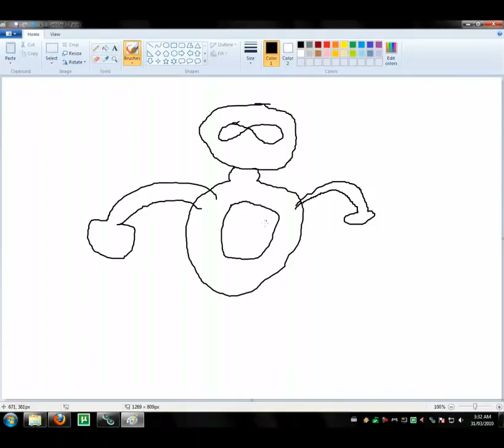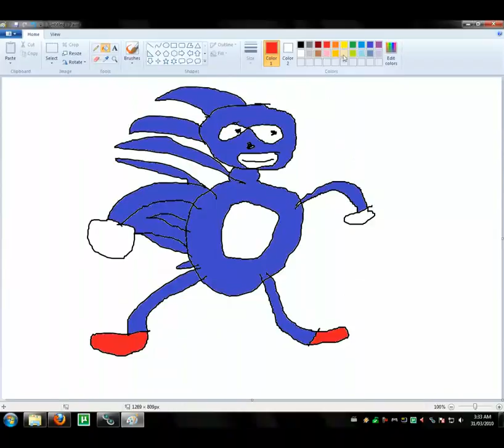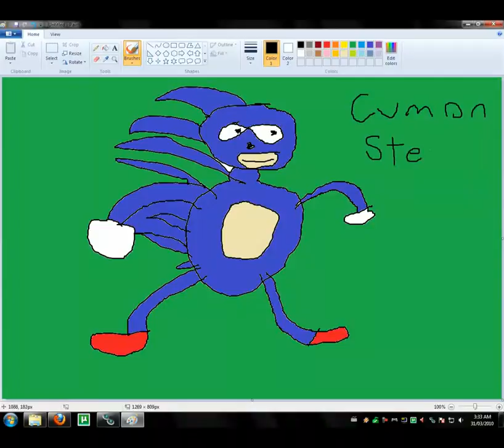Sanic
If you show me a video on youtube with the same content uploaded at an earlier date, I will gladly make this video unlisted